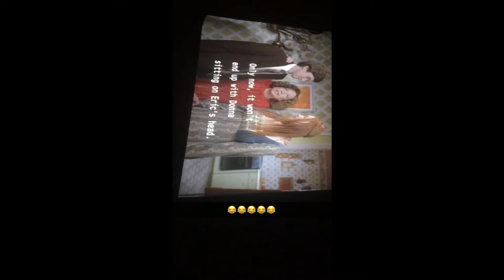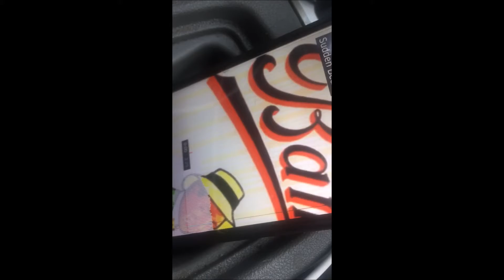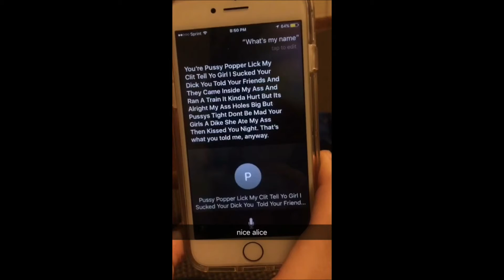bloopers: isaiah tried doing my make up & other life bloopers from the past 2 years idk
when im sad i make these kinds of videos so here lol